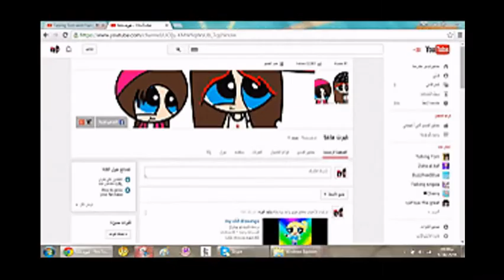How to paint ( pinkie pie ) in the program ( Ms paint )